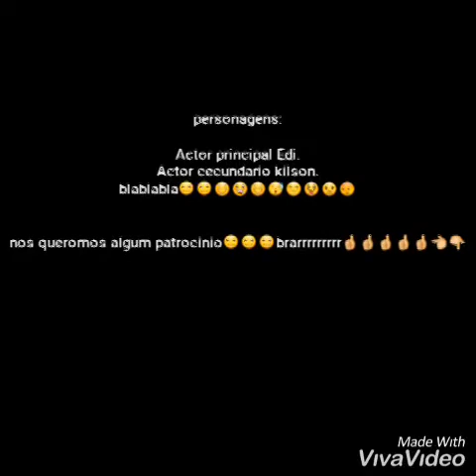Os da centralidade do lossambo Huambo flip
Kilson e comandante